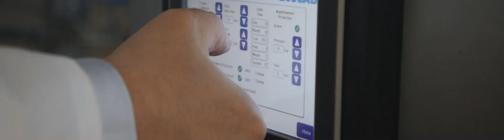Engineered to run teaser